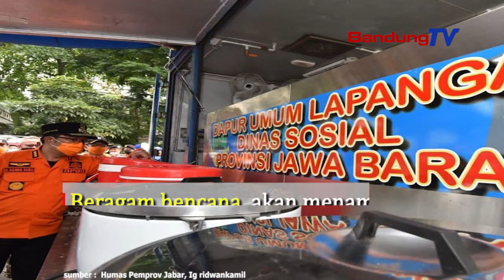Jawa Barat Siaga 1 Bencana !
Gubernur Jawa Barat, Ridwan Kamil mengatakan musim penghujan, potensi badai  La Nina , banjir dan longsor diprediksi akan datang silih berganti. Beragam bencana, akan menambah ujian kepada kita yang sedang dilanda pandemi covid 19 dan krisis ekonomi.
Jawa Barat bersama 27 kabupaten/kota menetapkan status siaga 1 bencana dalam menghadapi potensi bencana hidrometerologi, dari bulan November hingga Mei.
Semua personil siaga, terutama BPBD, TNI, POLRI dan semua relawan relawan lainnya waspada bersiap menolong.